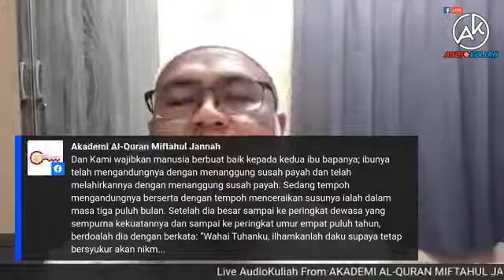AWAS!!! UMUR 40.... - UST AMRAN BOLLYWOOD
Kuliah Isyak Live StreamYard Audiokuliah
(((🔴Live PKPB F5🔴)))
From AKADEMI AL-QURAN MIFTAHUL JANNAH ,KULIAH ISYAK - AF UST AMRAN BOLLYWOOD TAJUK: AWAS!!! UMUR 40. SILA LIKE DAN SHARE...
📆 Isnin,15Jun 2020
(((((( LIVE )))))) AK Perak 2
‍‌‌‌‌‍‍‌‍‍‌📢‌‌‍‌‌‌‌‍‍‌‍‍‌📢‌‌‍‌‌‌‌‍‍‌‍‍‌📢‌‌‍‌‌‌‌‍‍‍‍‌📲‌‌ SEBARKAN... seluasnya dan semua dijemput hadir
SEMUA MUSLIMIN DAN MUSLIMAT DI JEMPUT
Sumbangan / Infaq ❓
NO. AKAUN
Untuk sumbangan Dana Dakwah Akademi Al Quran Miftahul Jannah boleh disalurkan ke akuan Maybank 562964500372 atas nama Mendew Exclusive Resources.